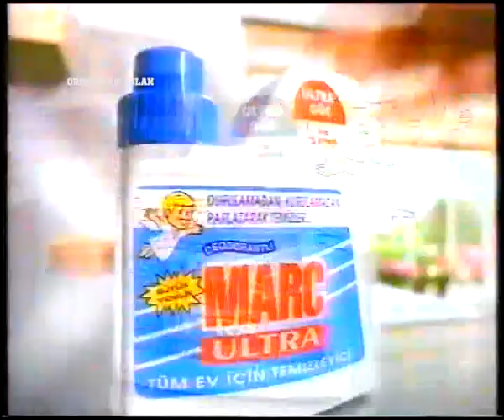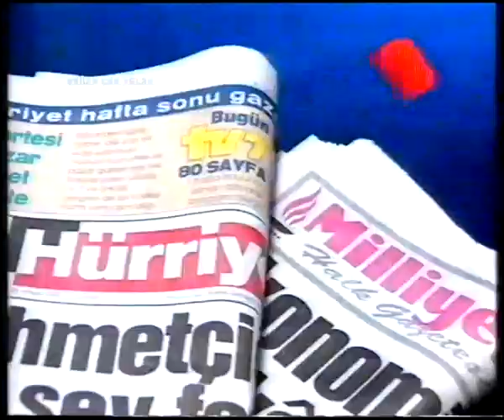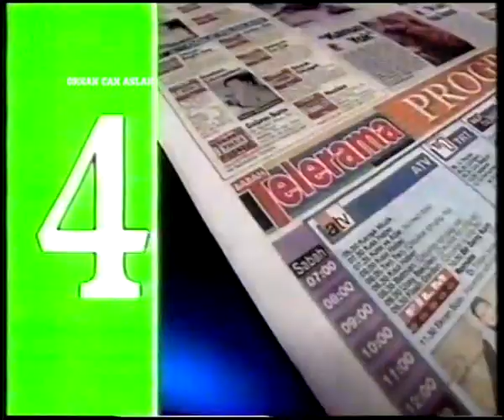ATV Reklam Kuşağı - 9 Ocak 1994